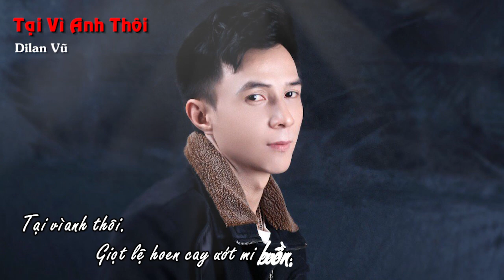TẠI VÌ ANH THÔI - DILAN VŨ | AUDIO LYRIC | Nboro Music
Song : Tại vì anh thôi
Singer & Compose : Dilan Vũ

Lyric :
Người yêu ơi em có... biết ???
Lòng anh yêu em thắm... thiết.
Và anh nhớ đôi môi xinh...nhớ tiếng nói của em.

Thời gian qua anh cứ... ngỡ.
Và anh luôn cố níu... kéo.
Anh cho em rất nhiều.
Nhưng anh. nhận được bao nhiêu ???

Đk:

Nhớ lắm mái tóc em bay.
Nhớ lắm đôi vai em gầy hao.
Buổi chiều hôm ấy..cố níu tay nhưng rồi cũng buông... tay anh.

Tình yêu trong em đã ko còn.
Mặc dù anh cố gắng rất nhiều.
Hay là do anh. Do anh..tại vì anh !!!

Chẳng dám trách cớ em đâu...

Chẳng dám... làm tim em buồn hơn.
Dù là yêu thương..hay vấn vương anh cũng chẳng nói ... ra.

Và em xa anh cũng lâu rồi.
Giot lệ hoen cay ướt mi buồn.
Tại vì anh thôi.Do anh là tại anh !!!

Copyright of Nboro Music do not re-up  ,